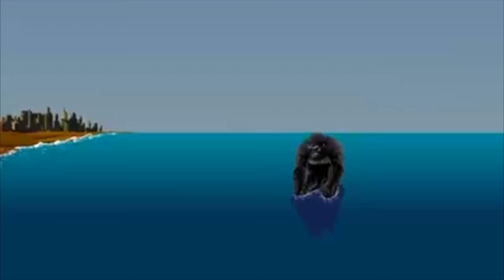RATHBONE - BREAK THE RULE (Music Video) King Kong v. Godzilla (Zimaut Animation) 2018